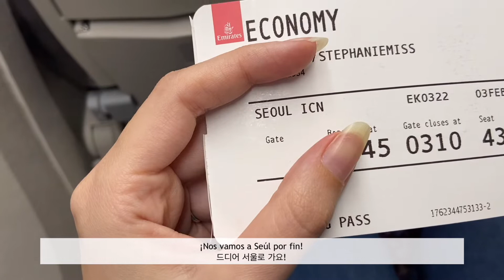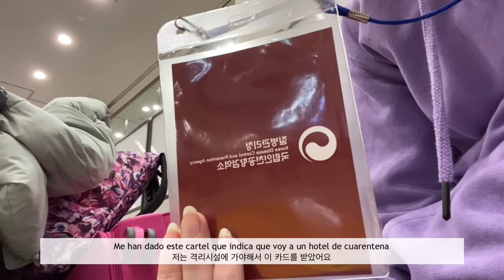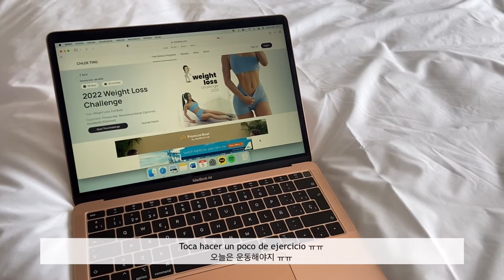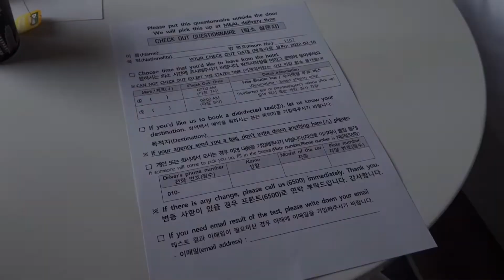WEEKLY VLOG | Viaje y cuarentena en Corea del Sur 😷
Semana del 1 al 10 de febrero de 2022.

La verdad es que no sé si seguirán vigentes las mismas medidas que muestro en el vlog pero lo más seguro sea que sí. Se aplican a cualquier extranjero que viaje a Corea del Sur sin visado, es decir, como turista. Yo tengo las tres vacunas de la COVID y tengo acceso a alojamiento en Corea y aún así es obligatorio hacer la cuarentena en un hotel que te asignan en el aeropuerto; el hotel que te toque es totalmente aleatorio y no puedes elegir a donde quieres ir. El precio que pagué por 7 días es de 600 euros más o menos (120,000 won al día) y te incluye servicio médico, 2 test PCR y tres comidas completas al día.

No duden en preguntar en caso de cualquier duda 💖